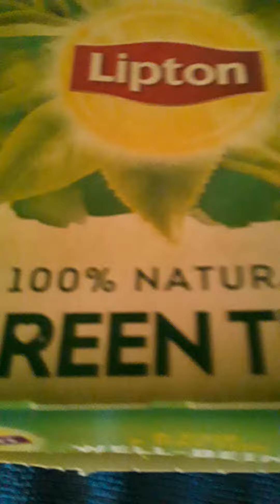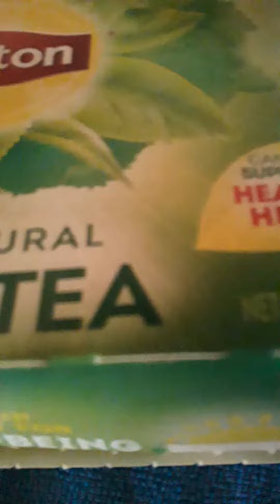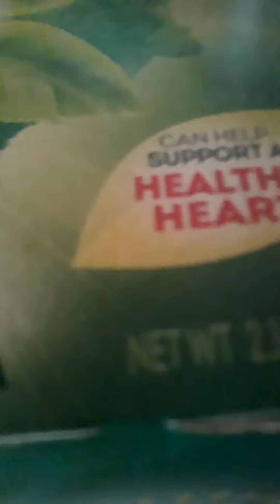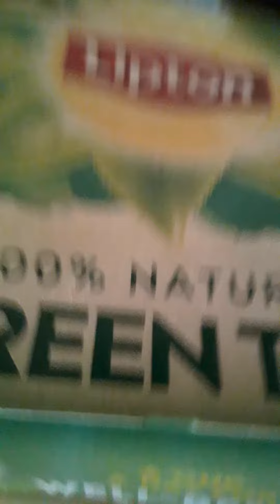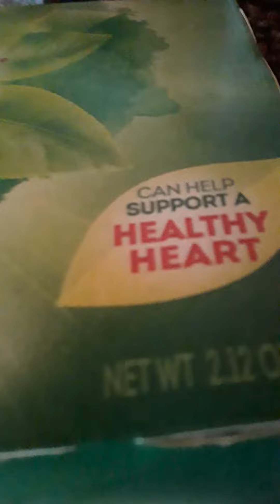Think green tea or other teas will be my thing.To much suger and cream when I have coffee.